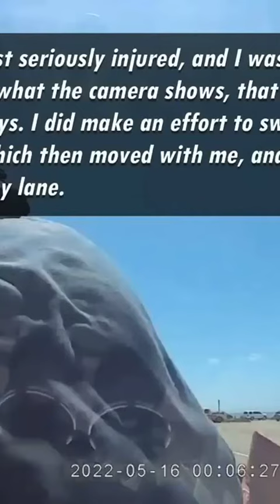Scooter dominates the high way -One bump away from heaven 😂😣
🚨🛴 DANGER ALERT: Scooters Invading Highways! 🛴🚨

🚫 It's a scene straight out of a nightmare: scooters zipping dangerously along the highway, weaving between cars and trucks at breakneck speeds. But this isn't a Hollywood blockbuster—it's real life, and it's a disaster waiting to happen.

⚠️ Why is this conduct so perilous? Imagine this: scooters, built for leisurely rides on sidewalks and bike paths, suddenly thrust into the chaos of highway traffic. These lightweight vehicles are no match for the sheer power and speed of cars and trucks. One wrong move, one split-second decision, and tragedy strikes.

❌ It's a recipe for disaster: inexperienced riders, vulnerable vehicles, and high-speed highways don't mix. The consequences can be catastrophic—devastating accidents, life-altering injuries, and even fatalities.

🔥 Let's put the brakes on this dangerous trend before it's too late. Spread the word, raise awareness, and advocate for safer alternatives. Scooters belong on sidewalks, not highways. Together, we can prevent senseless accidents and keep our roads safe for everyone. ScooterSafety HighwayHazards 🛑🚧